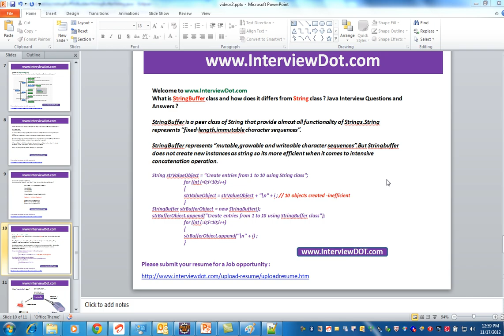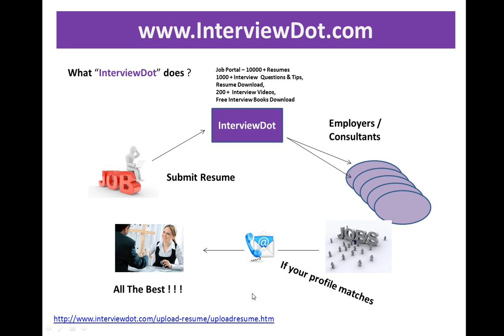What is stringbuffer and how does it differs from string class java job interview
to get notifications. You can submit your resume for right Job

What is StringBuffer class and how does it differs from String class ? Java Interview Questions and Answers ?

StringBuffer is a peer class of String that provide almost all functionality of Strings.String represents "fixed-length,immutable character sequences".

StringBuffer represents "mutable,growable and writeable character sequences".But Stringbuffer does not create new instances as string so its more efficient when it comes to intensive concatenation operation.